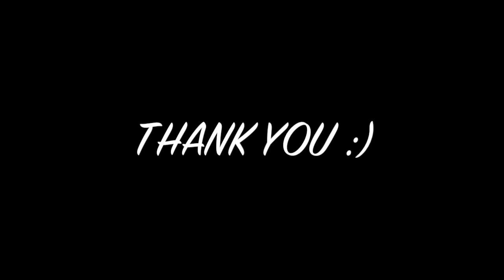MASS COMMUNICATION BROADCASTING BINUS - MEDINA AGGRIPPINA CAESARIA - 1801437975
BD52
Aruna Nirvana - Party Consultant
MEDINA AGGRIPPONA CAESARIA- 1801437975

This Video made to complete Professional Image and Acting Practicum task.
Major Mass Communication - Broadcasting
Faculty of Economy and Communication
Bina Nusantara University